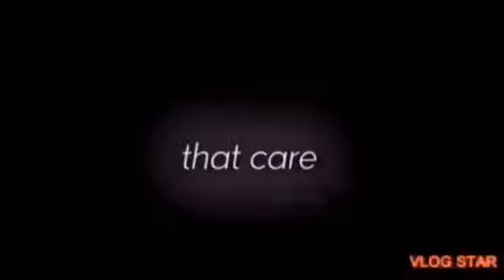Amazing Talented Ethiopian ACROBATS AUDITION Compilation!!! 2021 #1 | GOLDEN BUZZER